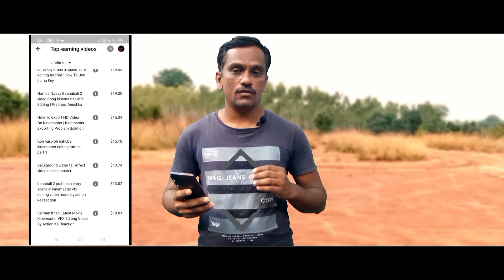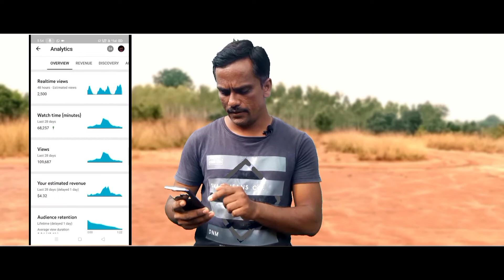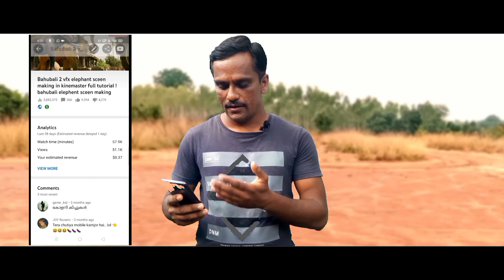My Top 5 YouTube Videos Earnings Reveal || I Earn 1000$ || सिर्फ एक वीडियो से || My YouTube Earning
hi friends in this video i show you my Top 5 Earnings Videos On YouTube || Earn 600$ || सिर्फ एक वीडियो से || My YouTube Earning 🤑

my youtube earnings revealed
my top 5 youtube youtube earnings revealed
my youtube earnings revealed how much money i make from youtube
youtube money
youtube earning